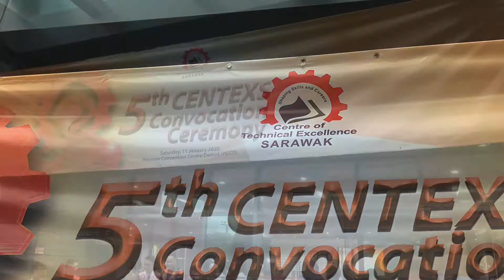5th CENTEXS CONVOCATION CEREMONY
Konvokesyen Centexs ke 5 bertempat di PCCK Demak Laut. Seramai 478 pelajar menerima skroll masing-masing. MILLION THANK YOU